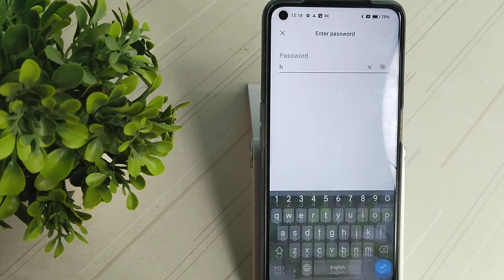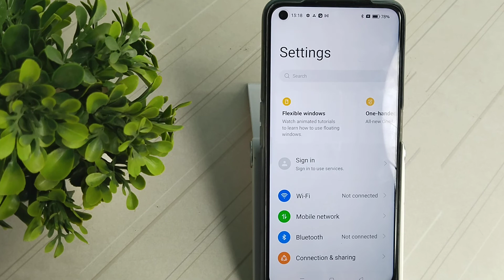How to disconnect Wifi in Realmi narzo 50